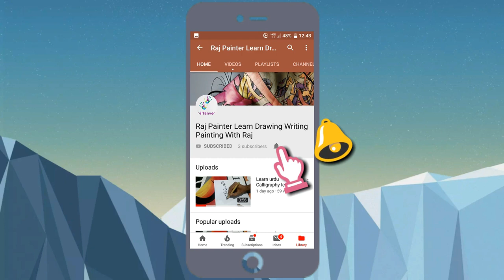Learn urdu Calligraphy Lesson 2 How to Write Neat Hand Writing HandWriting Is like print